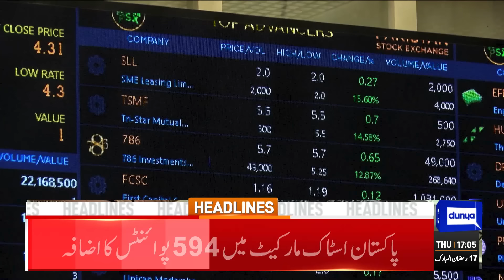Dunya News Headlines 05 PM | 5.3-Magnitude Earthquake Rattles KP, Rawalpindi/Islamabad | 28 MAR 2024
CJP Isa to meet PM Shehbaz on IHC judges' letter

Full court session to be held again today to take up judges' letter issue

Senate election: Five from PML-N, two from SIC elected unopposed in Punjab

Pakistan vows swift action after terrorist attack on Chinese engineers

US says energy cooperation with Pakistan a foremost priority

SC to resume intra-court appeals against civilians' military court trials today

KSE-100 Index sets a new high as privatisation prospects boost morale